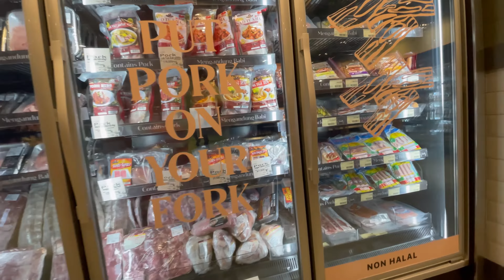The Gourmet SUPERMARKET TERMeWah by Ranch Market @ District 8 D8 SCBD Senopati Jakarta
Development by Agung Sedayu Group PIK2